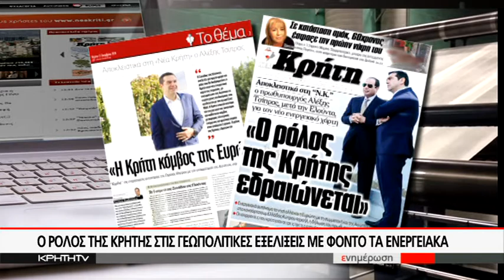Ο ΡΟΛΟΣ ΤΗΣ ΚΡΗΤΗΣ ΣΤΙΣ ΓΕΩΠΟΛΙΤΙΚΕΣ ΕΞΕΛΙΞΕΙΣ ΜΕ ΦΟΝΤΟ ΤΑ ΕΝΕΡΓΕΙΑΚΑ